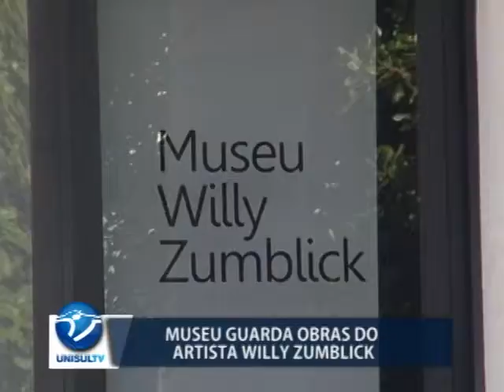Museu guarda obras do artista Willy Zumblick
O centro de cultura em Tubarão, também conhecido como Museu Willy Zumblick, abriga obras do artista. No começo o espaço seria apenas para guardar os trabalhos do maior pintor tubaronense, mas hoje, abre espaço para os artistas locais, e uma ótima opção para quem gosta de arte